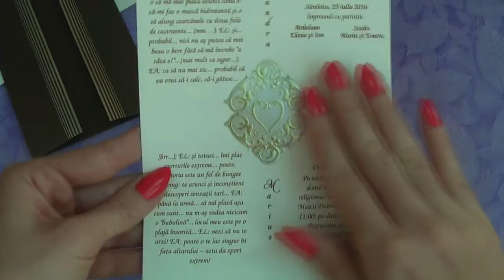invitatii de nunta, elegante, 50656 code